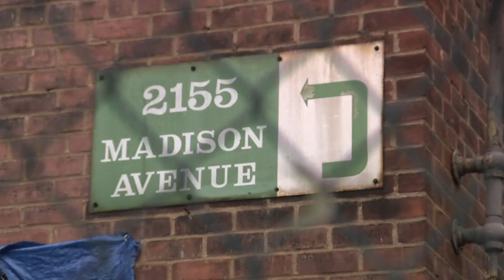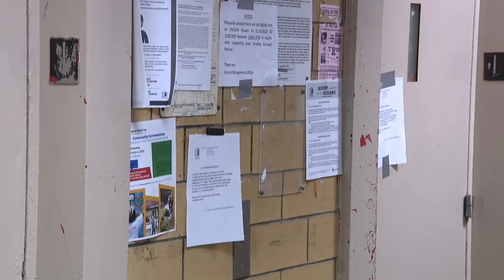Girl, mother attacked by dogs in Harlem building lobby: police sources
A 2-year-old girl and her mother were attacked by dogs in the lobby of a Manhattan building on Sunday afternoon, police sources said.